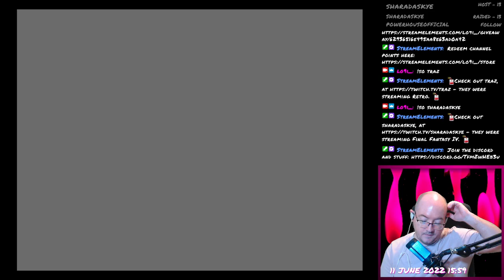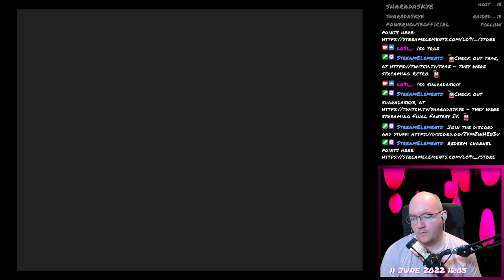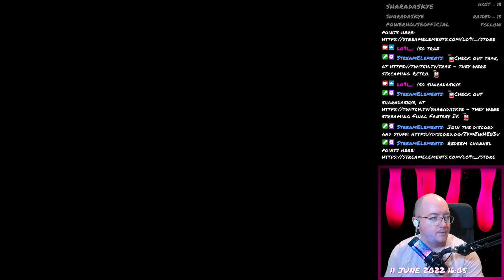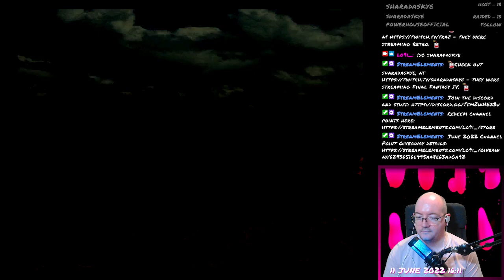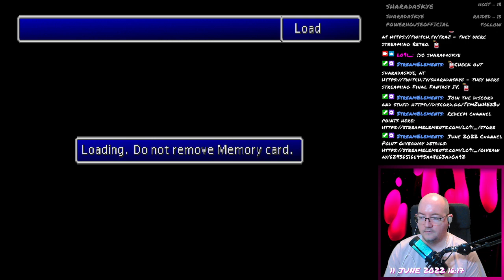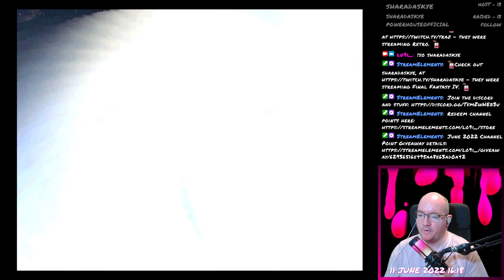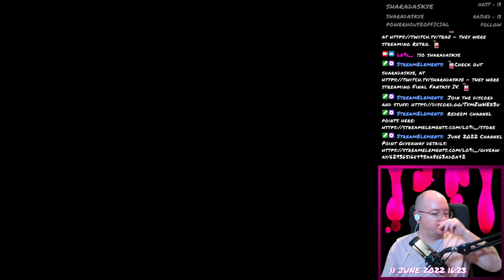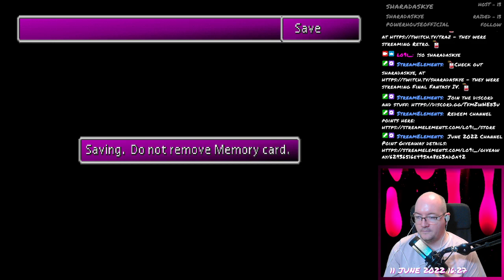Final Fantasy VII - 065